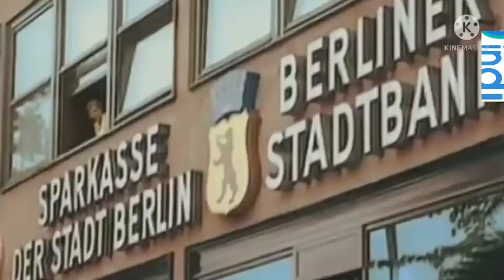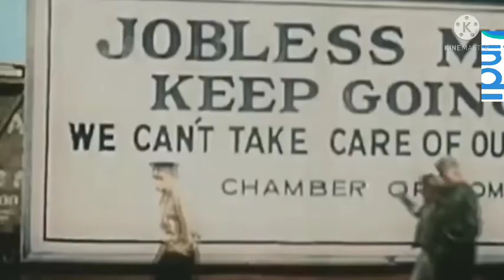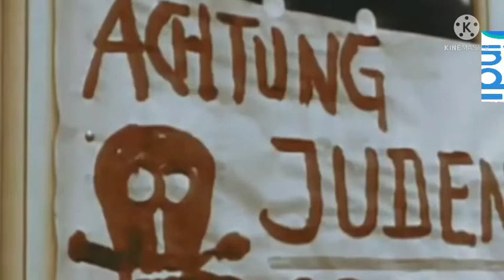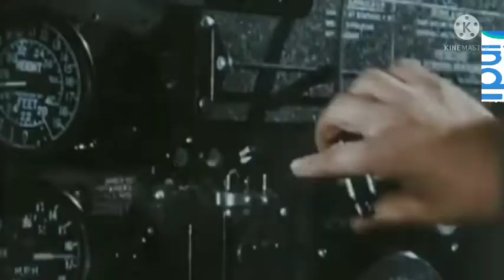দ্বিতীয় বিশ্বযুদ্ধ//HISTORY//মারাত্মকতাbangoli*how dangerous.destroyed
Content intended to impersonate a person or channel is not allowed on YouTube. YouTube also enforces trademark holder rights. When a channel, or content in the channel, causes confusion about the source of goods and services advertised, it may not be allowed.CHANNEL.
Join our growing community for new videos every
 INQUIRIES.myfirstjournry121@gmail.
com
pls guys like share and subscribe my channel Tell Viewers About You with Channe it should make them want to subscribe and watch some of your videos to get to know you better. It is also a good place to answer questions they may have about your channel and content.
Here is how to write the perfect YouTube channel description:

Describe your channel. This might be the most obvious thing to do, but it's where most people get hung up. What kind of content will they see? How frequently will they see it? Will they learn anything? Make sure they know the benefits of subscribing such as your amazing sense of humor or your easy tonclude a call to action to whatever you want your new followers to do. Share your content? Or maybe sign up to receive newsletters? Whatever you want them to do, ask them to do it! Word it in oo formal. It should be easy to read, or even skim, with short sentences and paragraphs and maybe even bullet point, if that is applicable to your content. If you are having trouble with your channel

Make it brief. Don't go overboard at will make them want to watch your videos or visit your website. A short channel description that gets straight to the point is best.

Add your personality. Anyone k a joke or use slang words, as long as that is something you do anyway. Always be true to yourself on your YouTube channel. You want viewers to get to know the real

Get Found in Search with Video Descriptions
When writing descriptions for your YouTube videos, there are several things you need to keep in mind. First, it is important to do keyword research so  the link to see more. The first line of your video description is also  people know to click on your video in ee lines, if you feel the need to  topic, do so! It's ok to have a long video description as long as it provides relevant and important information and is easy  or
If you have several different points in the  information, link

Today, I'm going to [topic]. Watch to learn [topic] and don't forget to turn on your notifications!

Writing the perfect YouTube description isn't always easy. But with our tips and templates, you are a few steps closer to getting it right! Just remember, practice makes perfect, even with YouTube descriptions. Don't be afraid to try different descriptions on different videos until you see one performing better than the rest. Once you find that perfect description, trust us, you will know!

Ritvars is the marketing lead at Sellfy. With over 6 years of experience in online marketing & eCommerce, Ritvars shares his knowledge in Sellfy blog. He is inspired by the success of Sellfy creators and is passionate about finding new ways how he can help them succeed.

Thanks to the rise of podcasts, we're now experiencing an audiobook boom. So, if you've already published or self-published a book, the chances are high that you are missing out
How to make and sell merch on TikTok
 cookies on our website to give you the most relevant experience by remembering your preferences and repeat visits. By clicking "Accept All", you consent to the use of ALL the cookies. However, you may visit "Cookie Settings" to provide a controlled consent.

Privacy Overview

This website uses cookies to improve your experience while you navigate through the website. Out of these, the cookies that are categorized as necessary are stored on your browser as they are                                                 I am uploading of this video entertainment purpose if any mistake then sms me I will delete this video thxy you